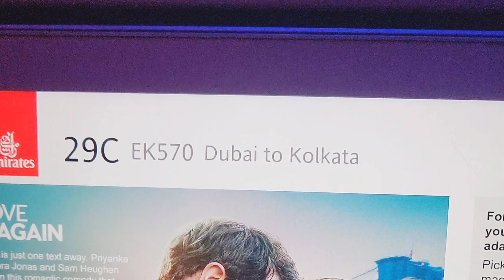কলকাতা চলে এসেছি 🥰 airport থেকে ব্যাগ হারিয়ে গেল😭usa to India travel part 2 | bangla vlog | Zeenat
কলকাতা চলে এসেছি 🥰 airport থেকে ব্যাগ হারিয়ে গেল😭usa to India travel part 2 | bangla vlog | Zeenat Official.

your queries 👇
kolkata vlog,
kolkata vlogger,
kolkata vlog foreigner,
kolkata vlog video,
kolkata bloggers,
kolkata vlog 2023,
kolkata vlog channel,
kolkata vlog bengali
usa to india vlog,
usa and india,
usa to india back
usa to india travel vlog
us bangla vlog,
bangla vlog in america,
bengali vlog from usa,
bengali vlog in usa,
bengali vlogs in usa
indians in usa lifestyle,
indians in usa vlog,
indian mom in usa latest vlog,
indian mom in usa lunch box,
indian mom in usa vlog,
indian family in usa vlog